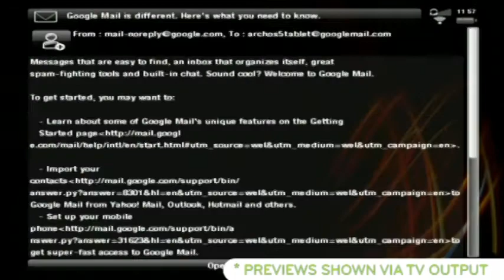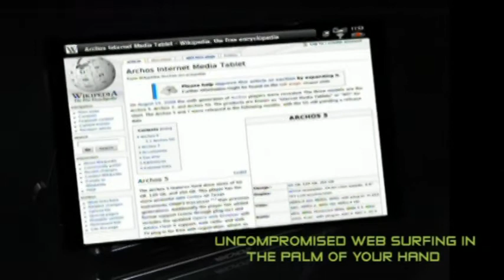ARCHOS 5 Internet Media Tablet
Learn about the great features of the ARCHOS 5 Internet Media Tablet in this short video.